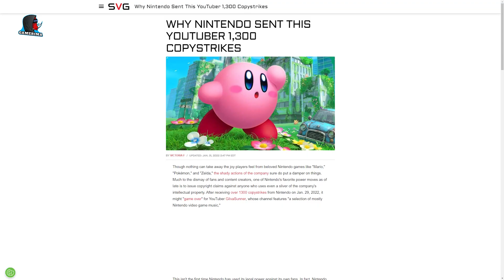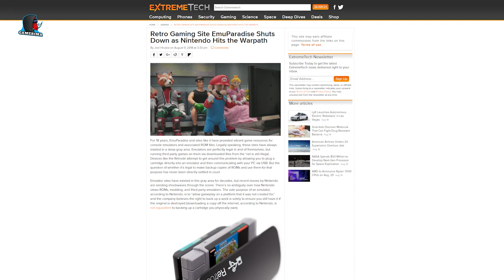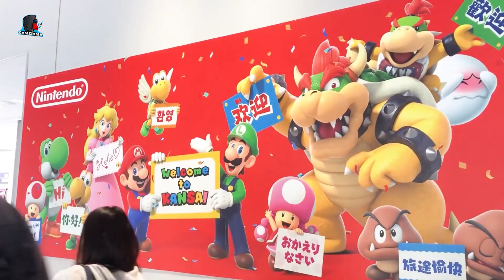بدجنس ترین شرکت گیمینگ | GAMERIMA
لایک و سابسکرایب یادتون بره!

دمتون گرم، خیلی دوستون داریم.

وبسایت رسمی: Gamerima.com

CHAPTERS
0:00 شیطاااان
0:26 نگو لایک یادت رفت که ناراحت میشم
0:35 دشمن محتوا ساز ها
2:05 دشمن امیولاتورها
3:20 Esports دشمن
5:33 یه پیام دارم برای شخص خاص
6:01 خیلی ممنون که تماشا کردی، لایک و سابسکرایب یادتون نره